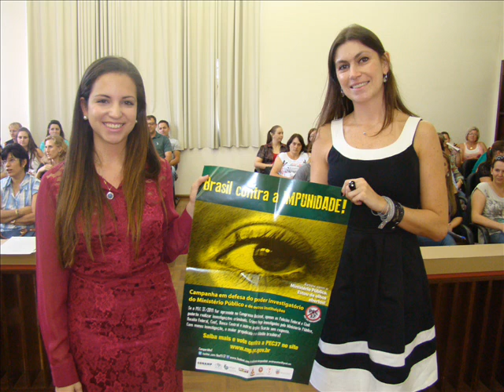MAURICIO BOSAK ENTREVISTOU A PROMOTORA DE JUSTIÇA DRA AYCHA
PROMOTORA RECEBE PARABENIZAÇÃO PELO TRABALHO REALIZADO NA COMARCA

Fonte: assessoria

Face à promoção em sua carreira no Ministério Público do Paraná, para comarca de entrância final, na cidade de Ponta Grossa, a Promotora Pública Aysha Sella Claro de Oliveira, deixou suas funções em nossa cidade. Desde que assumiu a 1ª. Promotoria da Comarca de Prudentópolis, em 20/02/2013 promoveu um trabalho abrangente, envolvendo vários segmentos da comunidade local, principalmente na questão de fiscalização da estrutura funcional e de cumprimento de normas de segurança de salões comunitários, estabelecimentos comerciais e entidades públicas. Para reconhecer esse trabalho que foi implementado em Prudentópolis, de forma inédita, a Câmara Municipal, por seus vereadores, aprovou na sessão legislativa de segunda-feira, 05, Moção de Parabenização à Promotora de Justiça Aysha Sella Claro de Oliveira.  Na justificativa da proposição destaca-se sua atuação no setor público, em especial pela fiscalização do controle de água e ampliação da rede de abastecimento da Sanepar, aumento do fornecimento de energia elétrica pela Copel, fiscalização da produção de produtos de origem animal, instalação do Procon, exigência do cumprimento das normas de segurança em casas noturnas e locais de festa, além do cumprimento das normas de acessibilidade no comércio local e nas dependências do Fórum. Outro ponto destacado que teve participação da promotora, foi a cobrança do Imposto Sobre Serviços dos cartórios, acompanhamento da situação dos indígenas que frequentemente se instalavam nos locais públicos da cidade, fiscalização e regulamentação do comércio e armazenamento de agrotóxicos, regularização da Secretaria da Saúde e controle da jornada de trabalho de servidores públicos, engajamento na campanha contra violência e corrupção, inclusive realizando palestras nas escolas do município. O Presidente Júlio César Makuch destacou que o Poder Legislativo Municipal sempre procurou manter parceria com o Poder Judiciário, em especial o Ministério Público, com reuniões e ações constantes para buscar defender os interesses da população da cidade e interior. "Iniciativas desta natureza fazem com que o Ministério Público alcance seu verdadeiro papel de defensor dos direitos do cidadão, garantindo-lhe um braço de apoio em suas aspirações e reivindicações".